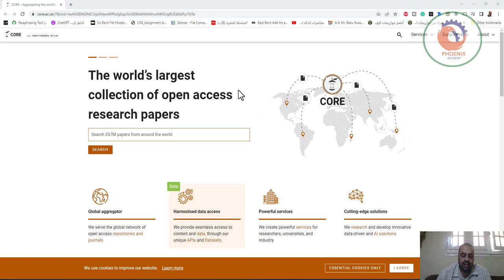موقع CORE أكبر مجموعة في العالم للأبحاث الأكاديمية مفتوحة المصدر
تعرف على موقع CORE أكبر مجموعة في العالم للأبحاث الأكاديمية مفتوحة المصدر.
يتمتع الموقع بثقة عالية من الجامعات ويمكن تصنيف الأوراق البحثية حسب مجلات النشر أو اللغة أو المؤلفين وغير ذلك. أكثر من 265 مليون ورقة بحثية في متناول يديك! يخدم أكثر من 20 مليون مستخدم شهرياً ومجاني للجميع، إلى الأبد.

❤️ روابط التواصل
✅ انستجرام